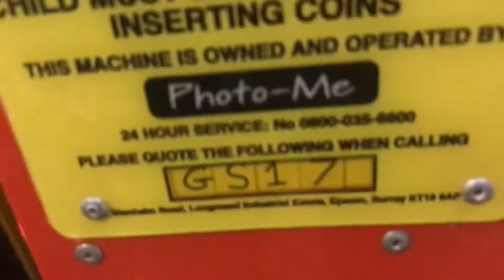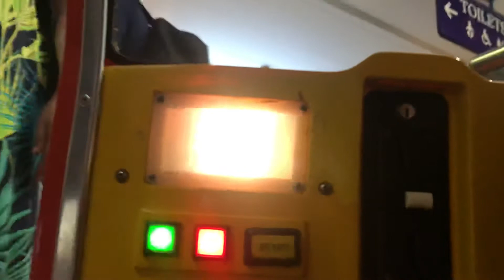RG Mitchell postman pat kiddie ride (Now Gone)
Sighted at the houndshill shopping centre in Blackpool
Film date: 8th August 2020